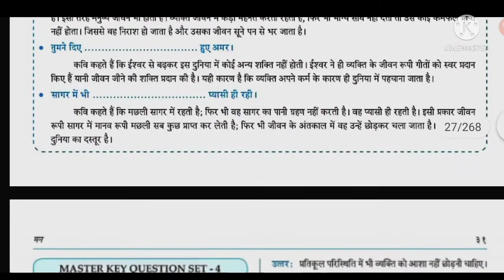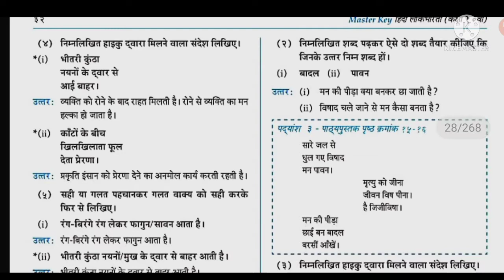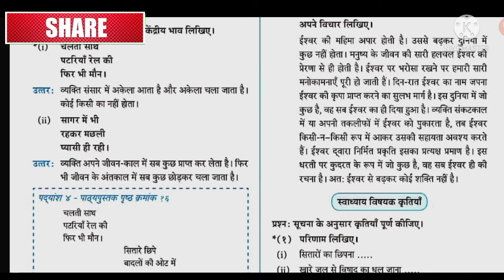Class 10 | Hindi | 4 Man [मन] | Workbook Solutions | Questions and Answers (Master Key)